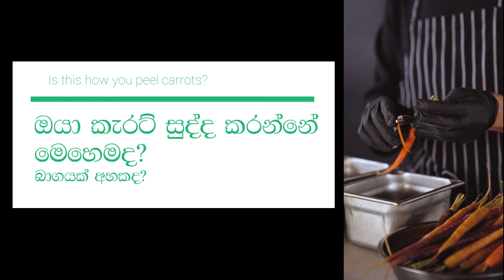තත්පර 10න් කැරට් සුද්ද කරමු | How To Peel Carrot in 10 Second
කැරට් සුද්ද කරන්න ගොඩක් වෙලා යනවද?කැරට් වලින් බාගයක් dustbin එකේද?බලන්න මේ ක්‍රමය කරලා

Does it take a long time to clean carrots? Half of the carrots in the dustbin? Try  this method
Tips 4U ❤

We are proud to be your life partner, Every day hundreds of new ideas may help you to light up your thoughts and may help you to handle your life in a very smooth way.